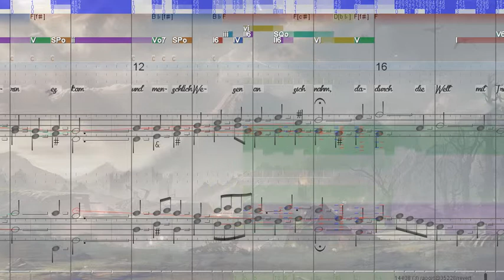BWV 454 Ermuntre dich, mein schwacher Geist